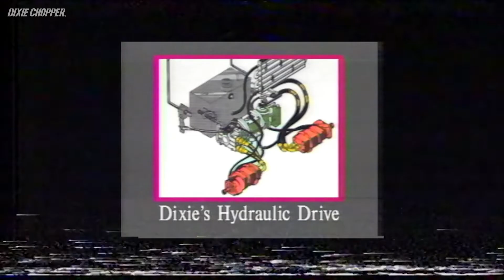T-Gear Box History & Benefits w/ Dixie Chopper Founder Art Evans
Dixie Chopper pioneered the use of a pump and wheel motor drive system in the commercial zero-turn mower industry. Over 40 years later, Dixie Chopper continues to build select models with the traditional pumps and wheel motors with the additional T-Gear Box to extend the life of the pumps.

In this video, Dixie Chopper Founder Art Evans, tells the story of the hydraulic innovation on some of the early Dixie Chopper models and the benefits of continuing to use pumps, wheel motors, and the T-Box on mowers today.

No part of this publication may be reproduced, stored in a retrieval system, or transmitted in any form or by any means, except as permitted under the United States Copyright Act, and/or without the prior express written permission of RhinoAg, Inc.

All product and company names are trademarks of their respective holders.